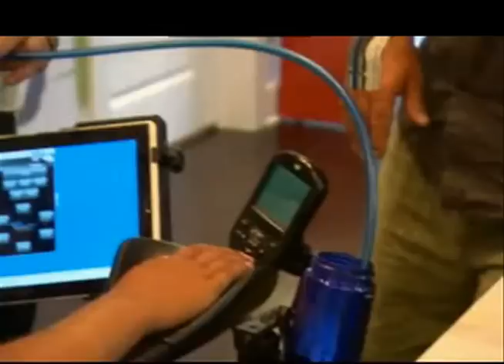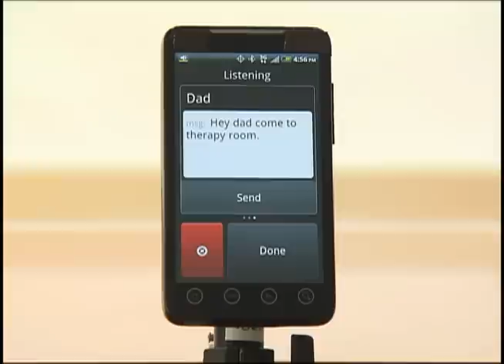Extreme Makeover: Home Edition and SimplyHome | Keefer Family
Watch clips from Extreme Makeover: Home Edition to see what technology SimplyHome provided for the Keefer family. SimplyHome CEO, Allen Ray, explains the drink dispenser and the voice activated bed controls we installed. See also clips including the hands free Wii and the voice controlled cell phone with blue tooth headset. To learn more about all of the technology on the show go